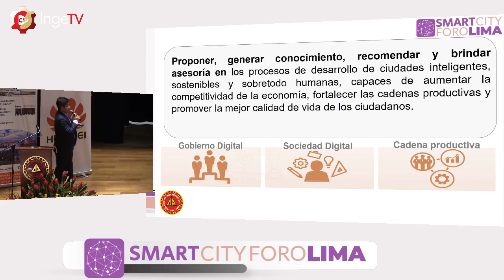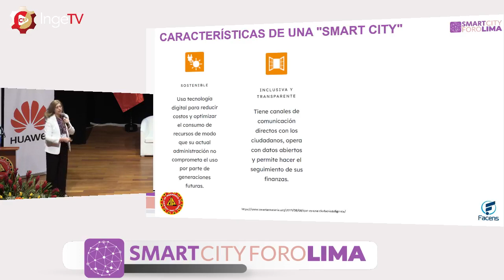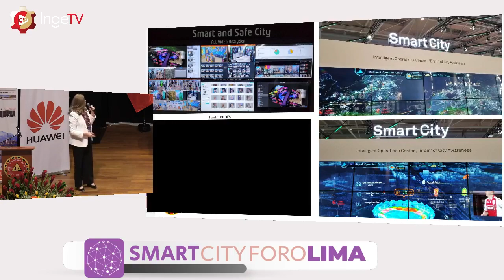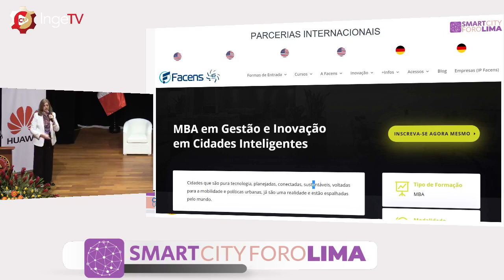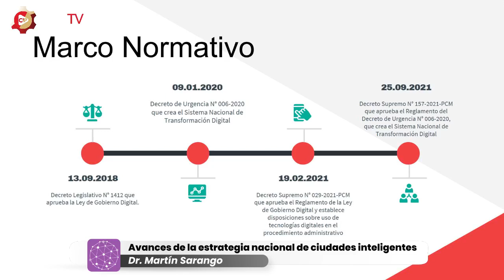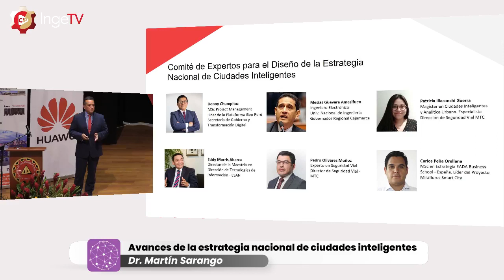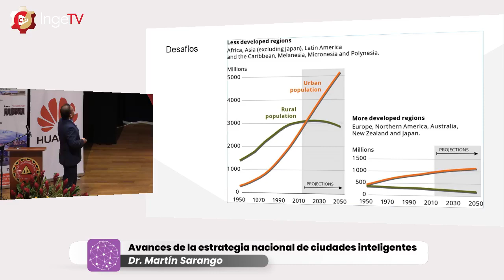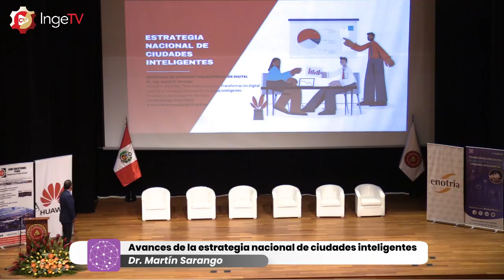Smart City Foro Lima Día 2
Foro Internacional:
Un espacio abierto para compartir y generar conocimiento sobre las ciudades inteoigentes en América Latina, con el propósito de mejorar la calidad de vida de los ciudadanos.
Comité Especializado Smart Cities.
Capítulo de Ingeniería Electrónica.
Consejo Departamental de Lima - CIP.